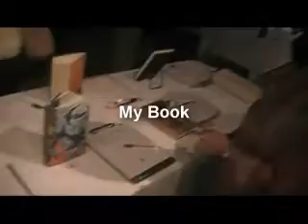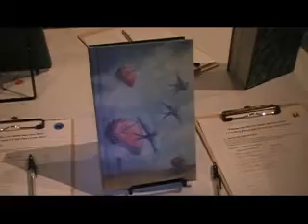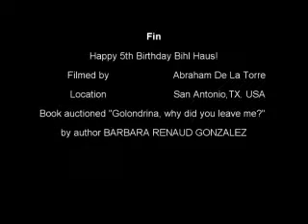Silent Auction @ Bihl Haus, San Antonio, Texas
Silent Auction for hard-bound copies of the book "Golondrina, why did you leave me?" by author BARBARA RENAUD GONZALEZ, embellished by more than 40 amazing San Antonio artists.